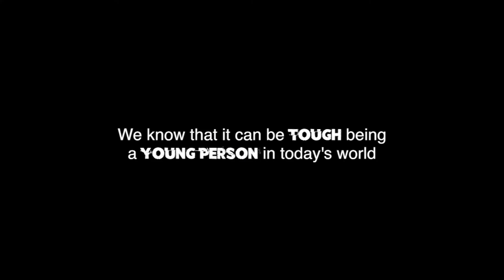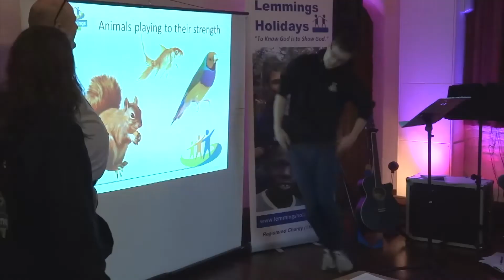What is Young Leaders?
We know it can be tough being a young person in today’s world.

We want to equip you on your leadership journey, so that you can make a difference, to your own life, society and those around you.

Young Leaders

Summer Lemmings

Dads & Lads

"To Know God is to Show God"